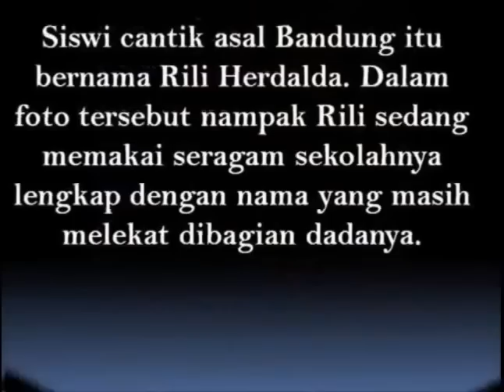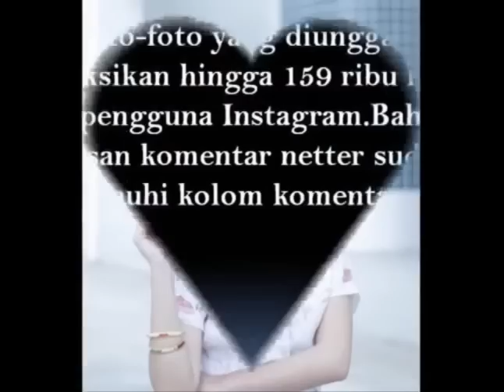Rili Herdalda, Siswi Cantik Asal Bandung Yang Bikin Heboh Netizen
Siswi cantik asal Bandung itu bernama Rili Herdalda. Dalam foto  tersebut nampak Rili sedang memakai seragam sekolahnya lengkap dengan nama yang masih melekat.

Terlihat ia sedang berpose dengan kamera miliknya, sambil berpose ia sembari menyentuh dan merapikan model rambutnya yang berwarna hitam dan panjang.